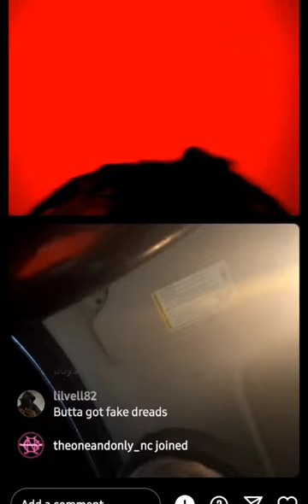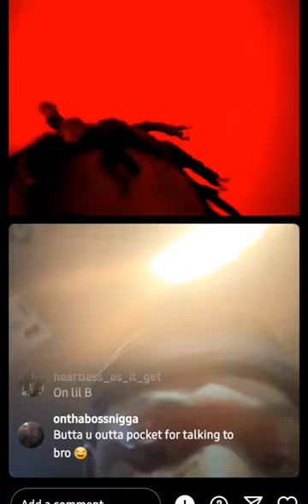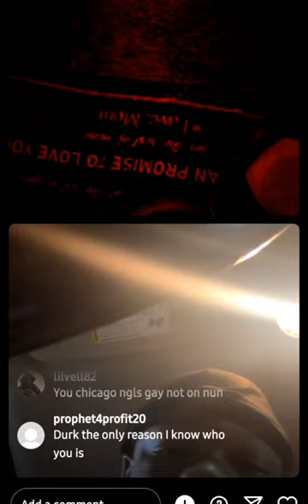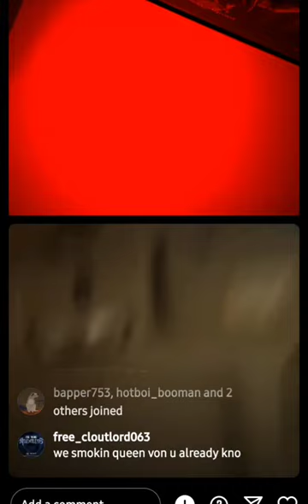Butta x Fyndee Boy...